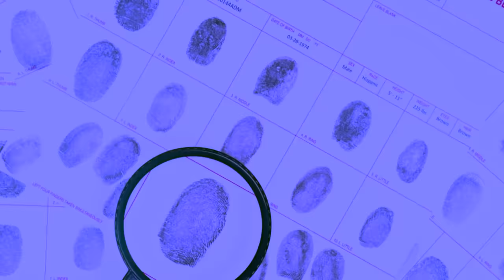BODIES FOUND, POOLS OF BLOOD DISCOVERED, AS MOMS MISS BIRTHDAY PARTY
Fifteen days after Veronica Butler and Jillian Kelley are reported missing, the Oklahoma State Bureau of Investigation announced the recovery of two bodies. The identity of the remains has not been confirmed as yet, but we do know the remains have been sent to the Oklahoma Medical Examiner's office for identification, as well as the cause and manner of death.

Initially, police said there was evidence of suspicious circumstances in Veronica Butler‘s car. That evidence was a small amount of blood inside the vehicle.  Police have now released new information.  The vehicle was found on a dirt path, 1,000 feet off of Oklahoma State Highway 95 and near the car, police found multiple puddles of blood, leading investigators to conclude the women were shot before they were abducted.

Reports began to surface that a caravan of law enforcement vehicles including swat teams was traveling in the panhandle of Oklahoma. Local reporters said there were some 20 vehicles including swat and other law enforcement vehicles in Cimarron County which split into two groups. One group went to the home of Tifany Adams, the ex-mother-in-law of Veronica Butler, while the other group  traveled to a different location in Cimarron County.

The Oklahoma State Bureau of Investigation has now announced four people have been arrested in connection with the disappearance of Veronica Butler and Jilian Kelley.  Tifany Adams and Adams' boyfriend, Tad Cullum, are in custody. Cole Twombly and Cora Twombly were also arrested. All four were taken to the Texas County Jail. Each person faces two counts of suspicion of first-degree murder, two counts of kidnapping, and one count of conspiracy to commit first-degree murder.